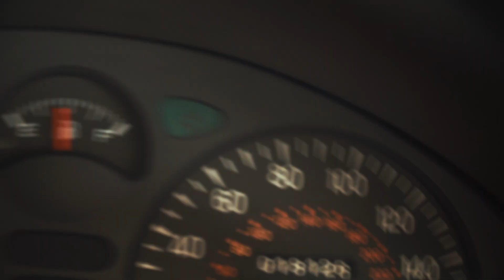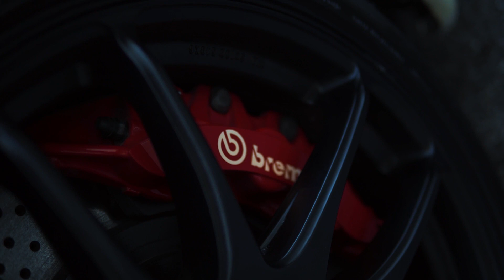Heng's Garage My Mitsubishi GTO